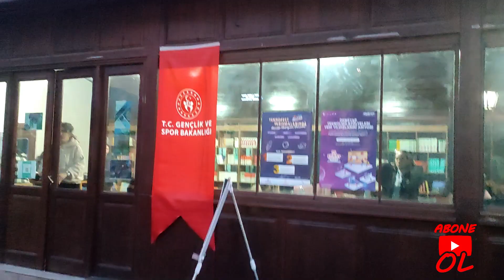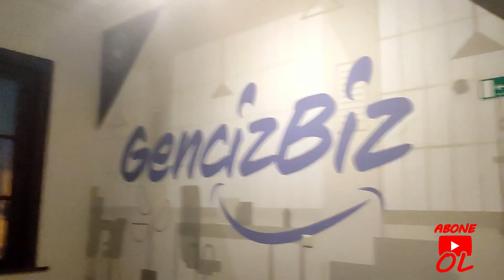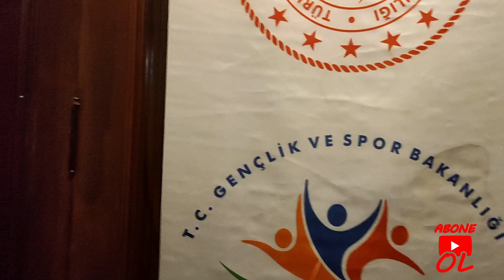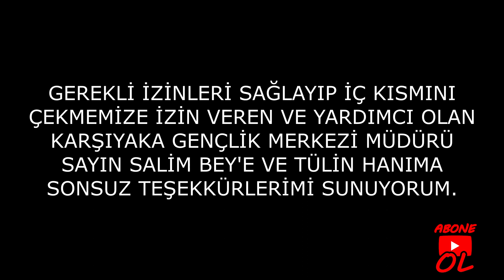İZMİR GENÇLİK MERKEZİ VE TARİHİ KARŞIYAKA TREN GARI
SELAMLAR
İZMİR'DEKİ İSTASYON GEZİLERİMİZE DEVAM EDİYORUZ. BU VİDEOLMUZDA TARİHİ OLAN VE AYAKTA KALAN İSTASYONLARDAN BİRİ OLAN KARIYAKA TREN İSTASYONUNU GEZDİK. GEZİMİZE İZİN VEREN KARŞIYAKA GENÇLİK MERKEZİ MÜDÜRÜ SAYIN SALİM BEY'E VE GEZİMİZDE BİZİMLE BİRLİKTE EŞLİK EDEN SAYIN TÜLİN HANIMA SONSUZ TEŞEKKÜR EDERİM.

KEYİFLİ SEYİRLER

-Destek
Kanalıma Destek Olmak ve Üyelik Avantajlarından Faydalanmak İsterseniz Kanalıma Katılabilirsiniz